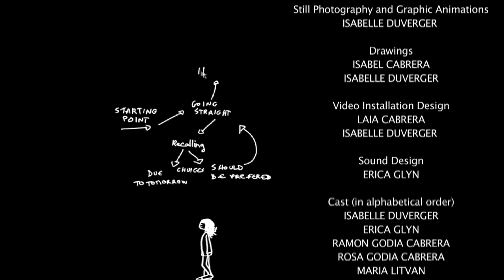SHIFTING GAZE - Short Film (2012, 8min, HD, US/Spain)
Conceived and Directed by: Laia Cabrera
Music Production, Composition and Lyrics: Erica Glyn
Illustration, Editing and Animations: Isabelle Duverger
Music Collaborators: Submerged, Brice Malahude
Camera, Editing and Cinematography: Laia Cabrera

Cast: Katie Raeburn, Aduna Olaizola Galardi, Rosa Godia Cabrera, Puy Navarro, Beatriz Merry,
Tafara Vera-Marriott, Ramon Godia Cabrera, Isabelle Duverger, Erica Glyn, Juanjo Martinez,
Javier Rodrigo and Laura Valenzuela
Aerial dancer: Maite Sanjuan (lola Lorrojo)

Production Company: Laia Cabrera & Co.

Shifting Gaze is a film and video-art-music installation about CHOICE, DESIRE and MEMORY. Conceived and directed by Laia Cabrera (filmmaker and video-artist) and created in collaboration with Erica Glyn (music production, composer and singer) and Isabelle Duverger (photography and graphic animations). The project nature is based on creative collaboration between different disciplines. Shifting Gaze looks at our feeling of place and time in its most stripped down state: simply 'being'. Hovering on the borders of consciousness, the film is an exploration of both event and human presence. The strongest principle of growth lies in human choice. Drawing on the fragments-presence of the body, faces, urban construction, nature, textures and remains of activity, this quadriptych takes you to the submerged, the transformed, the no longer visible.
Shifting Gaze is born out of the impulse to get close to the human behind the persona. The piece challenges self-expression and explores new forms of desire, breathing life into the medium and navigating on a new notion of choice, linked to desire and memory, choice being the present, memory representing the past and desire, the drive for a future. What we want (desire) is connected to or conflicting with what is expected from us (identity, memory), and choice is the act upon which we build ourselves. Underneath these mirrored imageries lie many stories about limits, freedom and self-perception: stories of the mind. A shifting gaze may allow us to interpret our interactions with others, from grasping cues to understanding other people's behavior toward us. Shifting Gaze is ultimately a piece about identity, a film-installation about making choices, a memory in act.